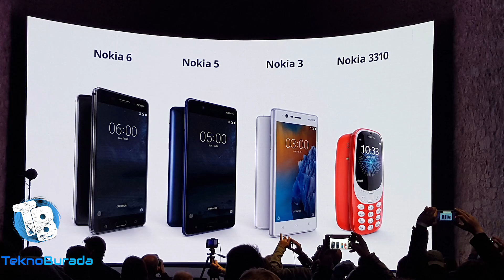Nokia Türkiye'ye Ne Zaman ve Nasıl Giriş Yapacak?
Android işletim sistemini seçen Nokia global pazarda satışa sunulmaya hazırlanıyor. Nokia'nın en değer verdiği ülkelerin başında gelen Türkiye pazarına Nokia nasıl ve ne şekilde giriş yapılacak bunu yine ilk kez biz açıklıyoruz...